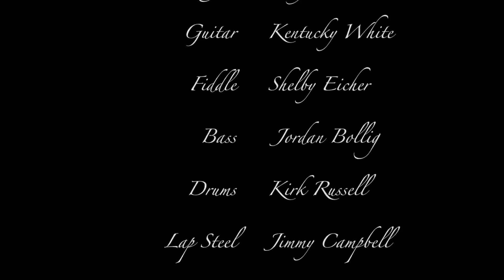The Cherokee Maidens Cherokee Maiden (Music Video) at The Blue Door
The Cherokee Maidens and Sycamore Swing perform Cherokee Maiden from their debut album. The group features an array of the most talented and acclaimed singers and musicians from Kansas and Oklahoma including the incredible Robin Lynn Macy whose previous groups include Big Twang and The Domestic Science Club.